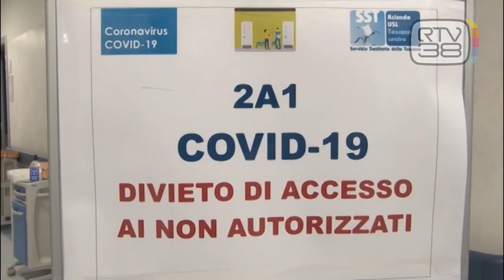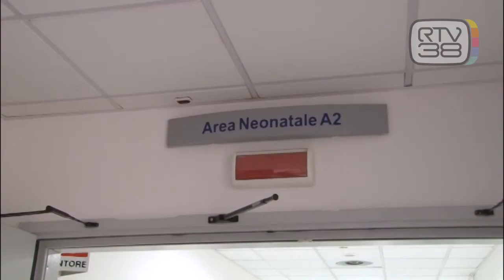PARTORIRE IN EPOCA COVID